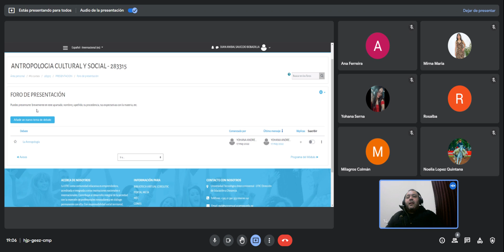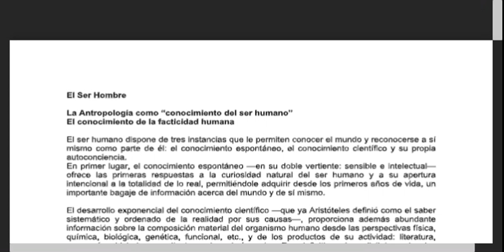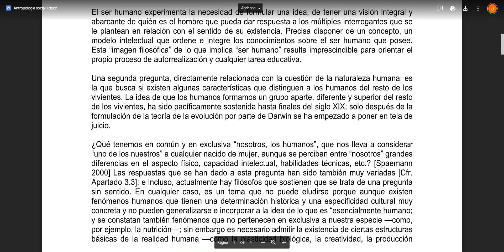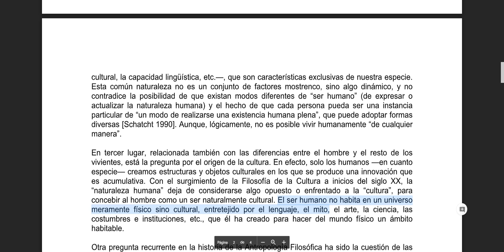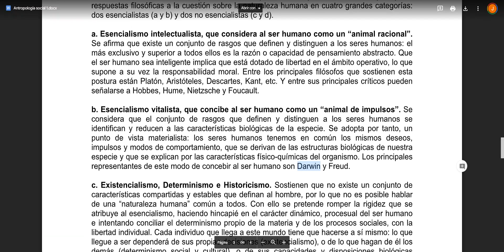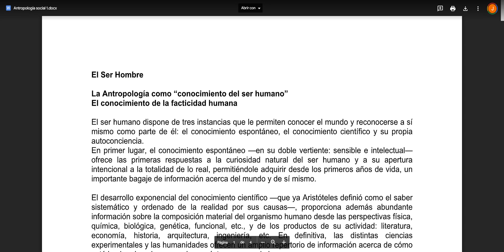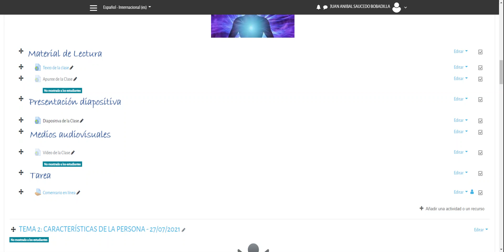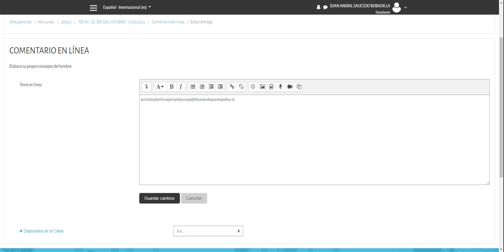Antropología cultural y social 1 (Psicología)